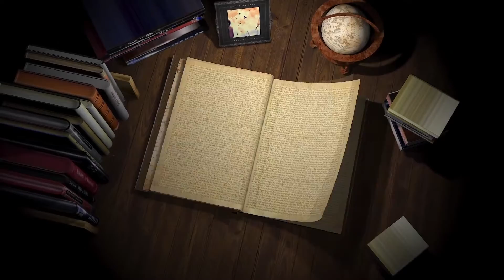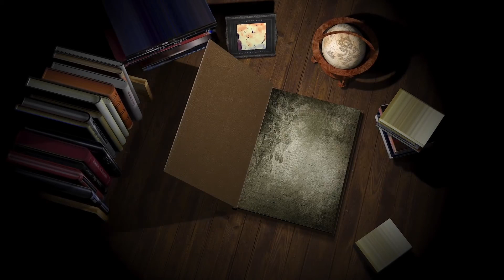AlfaTv RegalameUnCuento # 86